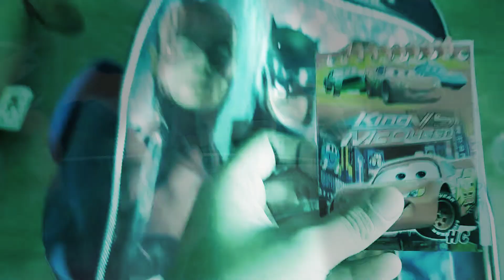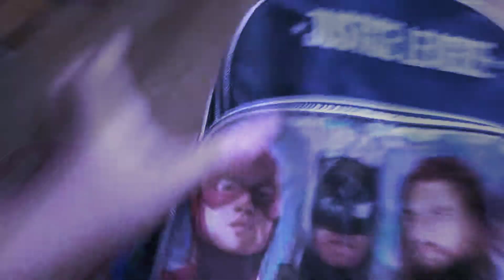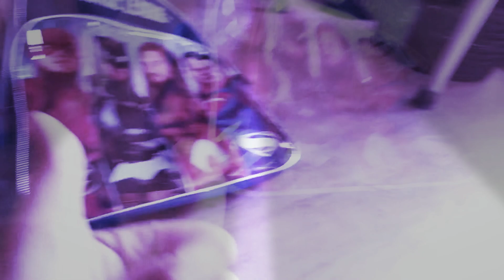May 26, 2019